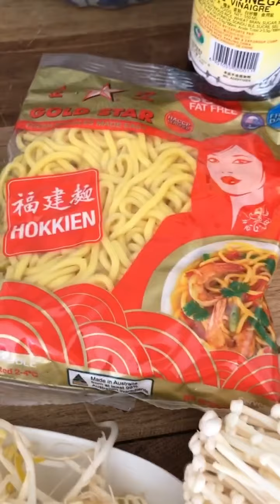Chicken noodles نودل با مرغ و سبزيجات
Chicken noodles

سينه يا فيله برشهاي نازك خلالي من يك سينه ريز استفاده كردم
buk choy 🥬من شش عدد كوچيك خرد كردم
کلم بروکلی بمیزان دلخواه 🥦
جوانه ماش به مقدار نیاز
یک بسته نودل خشک یا تازه
فلفل دلمه من از همه رنگ زدم به مقدار لازم
قارچ من از قارچ Enoki mushroom استفاده كردم به مقدار لازم
يك قاشق سس  Black bean sauce
سير له شده يك حبه
سركه سفيد دو قاشق غ
سس سويا دو قاشق غ
روغن براي تفت دادن دو سه قاشق
سركه سياه من از مغازه چيني ها خريدم
روغن كنجد
فلفل سياه و نمك

مرغ رو با سس سويا ، سركه سفيد و سياه و فلفل و نمك روغن كنجد مزه دار ميكنيم براي يك ساعت و روغن ميريزيم و  با حرارت بالا تفت ميديم و بلافاصله فلفل دلمه هارو ميريزيم  كلم بروكلي ها يه كوچولو اب پز بشه و مرحله به مرحله اضافه كنيد  نودل رو هم ابكش كنيد و با اب سرد بشوريد همينجوري پشت سر هم مثل فيلم اخرين مرحله نودل